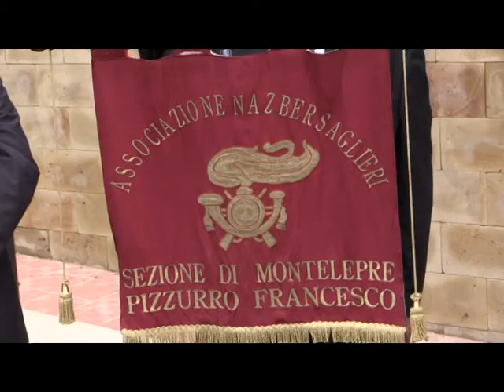Montelepre piazza intitolata